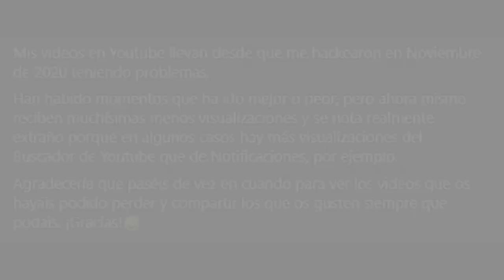Todas las 16 Anclas Ascendentes de Costa Enredada - Guía de Localizaciones de Patrulla | Destiny 2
0:00 Introducción
0:17 Anclas ascendentes de Desembarco de Ladrones
1:42 Anclas ascendentes de Tajo de Soriks
3:25 Outro

► ¡Sígueme!
• Accesorios Gaming 10% dto. Código wildgamer
► Fuentes de información mencionadas en el video:
(Ninguna)

► Comunidad de PS4: TheWildGamers
► Videos que pueden interesarte:
• BUNGIE HABLA DE LA TEMPORADA 16 Y AÑO 5! EXÓTICOS GRATIS! GRAN CRECIMIENTO! NOTICIAS y MÁS Destiny 2
• ERIS PREDIJO EL DLC REINA BRUJA! EL OSIRIS REAL NOS HABLA! POSIBLES NUEVOS ENEMIGOS y MÁS! Destiny 2
► LOS MIEMBROS DE CANAL MÁS EXCEPCIONALES!
👨‍🚀LordRasier
👨‍🚀MONJAKPT_TTV

💠MI PC:
• CPU: AMD Ryzen 7 5800X 3.8 GHz 8-Core Processor
• GPU/ Gráfica: Gigabyte GeForce RTX 3060 12 GB
• PLACA BASE: Asus ROG STRIX B550-F GAMING (WI-FI) ATX AM4
• CPU Cooler: Corsair H100i RGB PLATINUM 75 CFM
• Memoria RAM: Corsair Vengeance RGB Pro 32 GB DDR4-3200 CL16
• ALMACENAMIENTO: Samsung 970 Evo Plus 1 TB M.2-2280 NVME
• TORRE: Corsair iCUE 465X RGB ATX
• FUENTE: Corsair 850 W